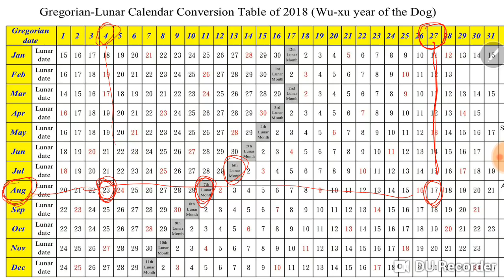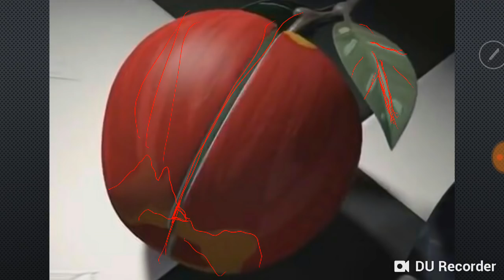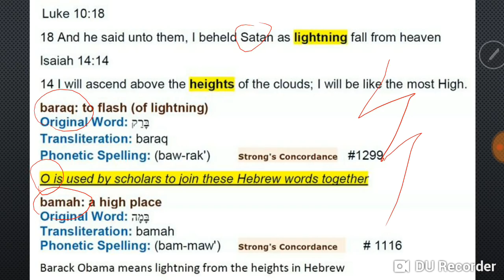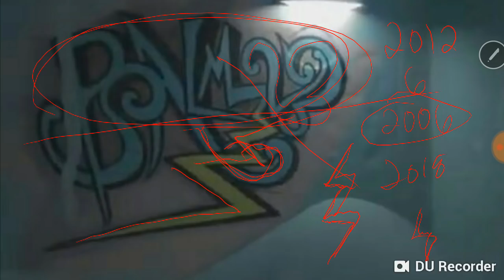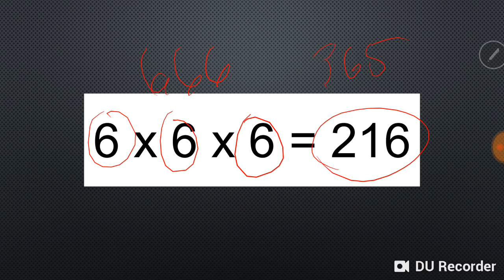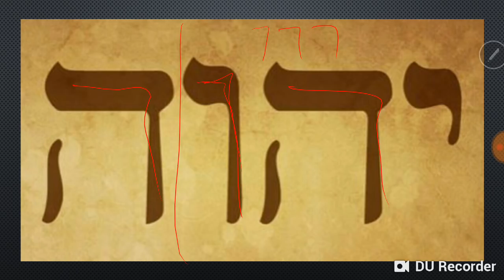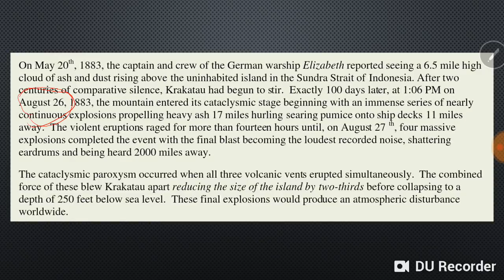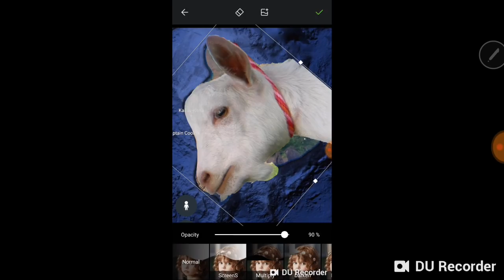Evidence that Pre-Planned Hawaii Tsunami is Coming 8/27!!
I lay out evidence of a pre-planned eruption of Kilauea and a resulting collapse of the Hilina Slump/East Rift Zone into the ocean causing a mega tsunami.

Special Thanks to Julian T:
His insights and his pioneering in the understanding of I, Pet Goat 2